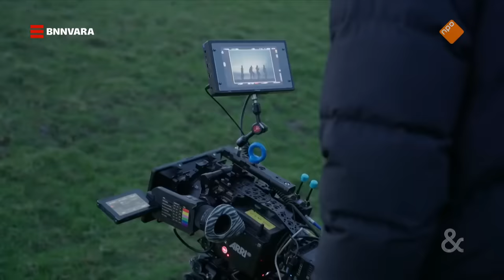Appie Mussa en Stuntkabouter gaan mee naar ZWEDEN! - Sophie & Jeroen | BNNVARA | NPO Start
Hoe Europapa er op het Songfestivalpodium uit komt te zien, ligt in de creatieve handen van Gover Meit. Hij schuift aan met nieuws over de podiumact.

Stream Sophie & Jeroen op NPO Start